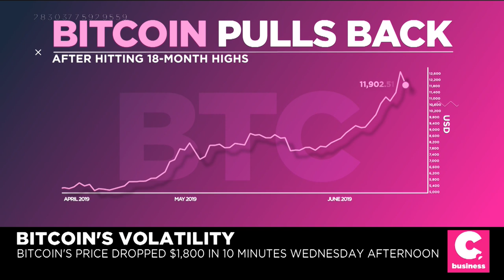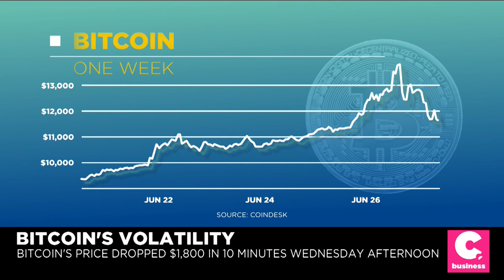Pierre Rochard on Bitcoin's Volatility and Fundamentals